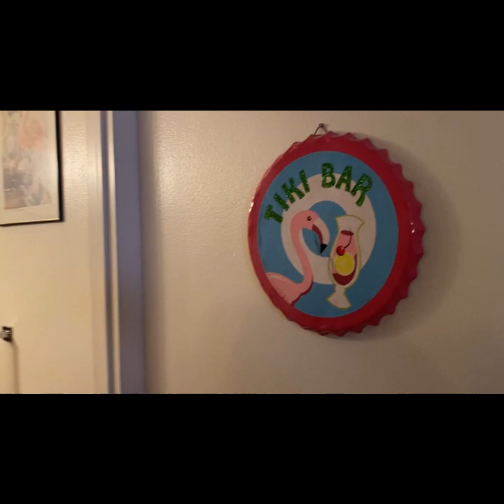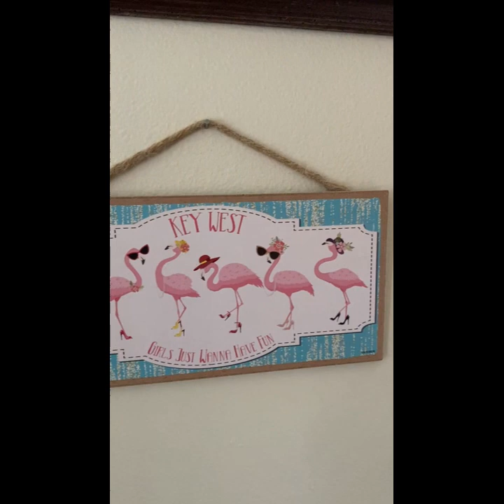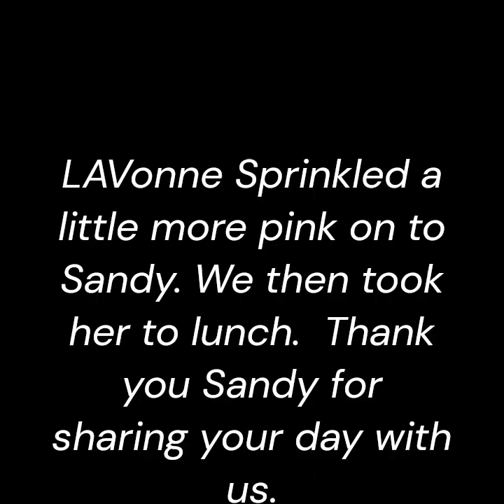The Flamingo Fanatics Society was Sprinkling a Little Pink on Sandy in Fort Morgan CO.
On our recent trip to Denver Colorado, we stopped in to meet with  Sandy from Ft. Morgan to see her Flamingo Collection.  She definitely has a very impressive collection of Flamingo Items.
Do you love Flamingos?

Sprinkle A Little Pink..